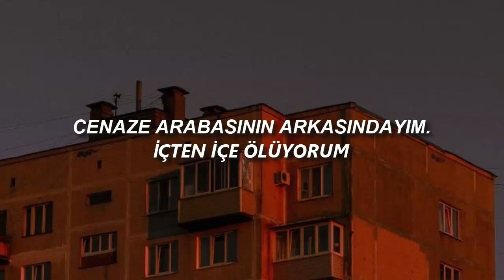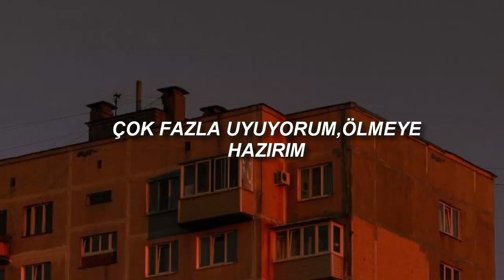life after youth - murder me //türkçe çeviri//